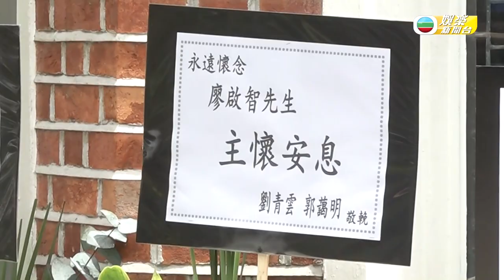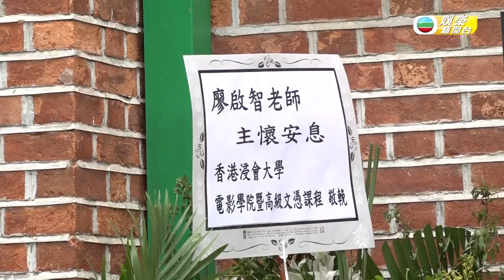娛樂新聞台｜陳敏兒｜為丈夫｜廖啟智｜舉行安息禮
【娛樂新聞台】陳敏兒為丈夫廖啟智舉行安息禮
智叔廖啟智於上月28日因癌症離世，終年67歲。智叔太太陳敏兒以及其兩名兒子於4月20日於尖沙咀為智叔舉行安息禮。安息禮儀式一切從簡，不設公祭，但開放網上直播供大眾致哀，多名生前友人亦於中午到場或贈送花圈致祭。安息禮結束後，智叔靈柩移送火化，在場人士均表達不捨。

Like + Follow = 緊貼 TVB 各劇集及藝員動態！